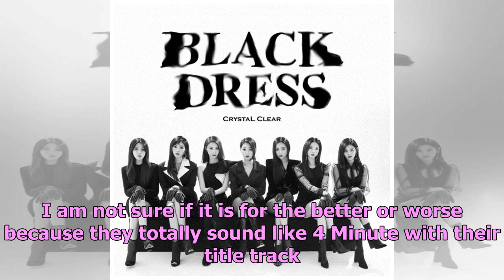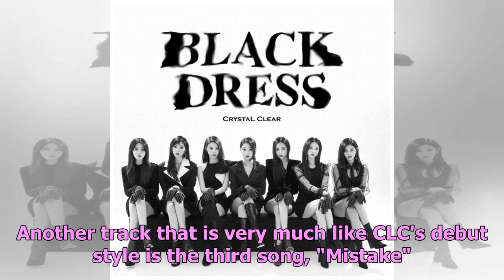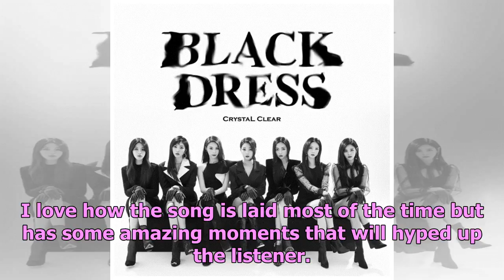[Album Review] CLC ‘Crystyle’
CLC has totally revamped their style with this new album. I am not sure if it is for the better or w...

--- Thank for